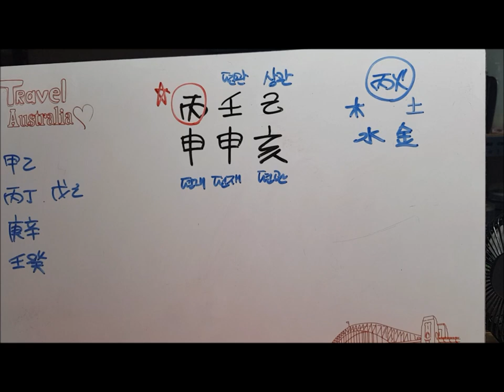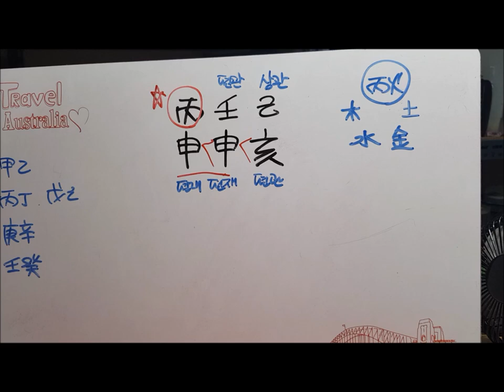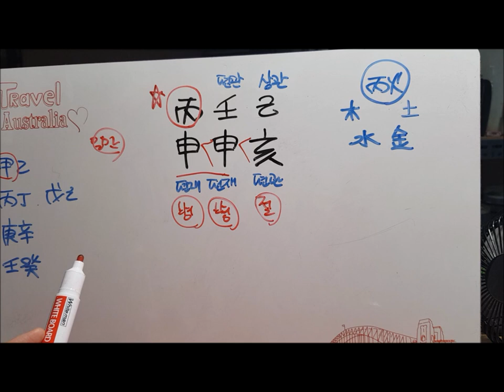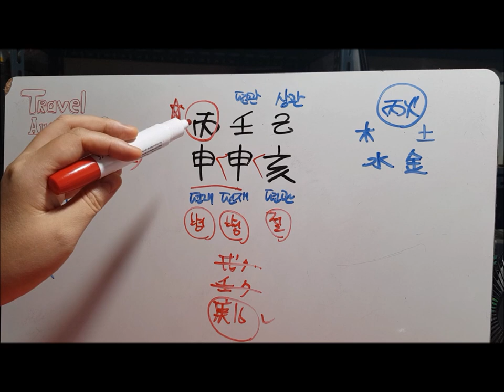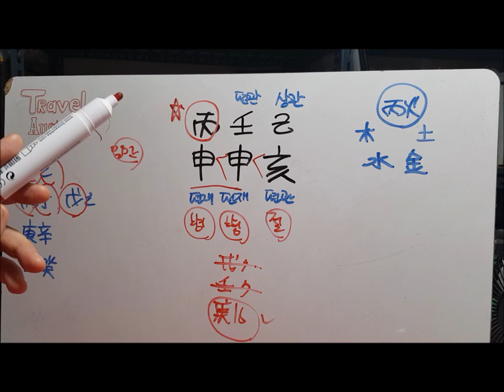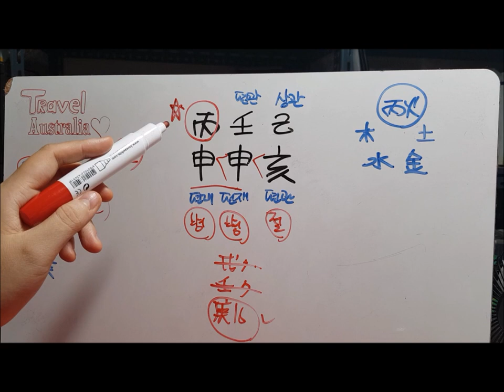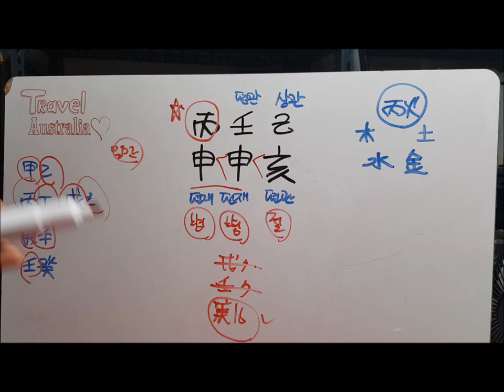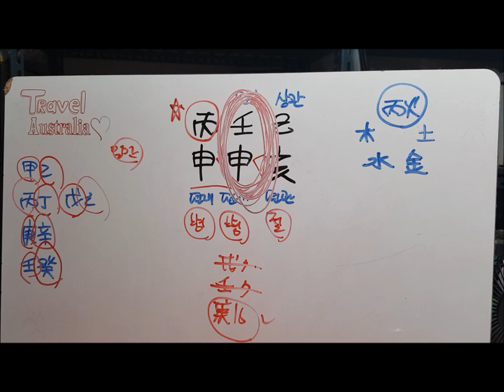[오늘의 운세]2019년 8월 27일 화요일 병신일(丙申日) fortune 사주 도깨비불운명학연구소